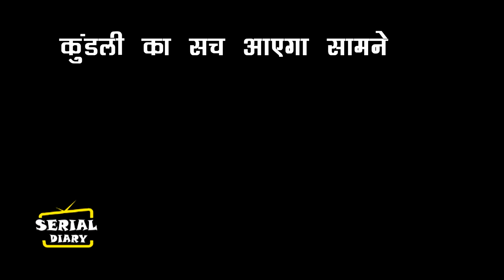BHAGYA LAKSHMI || कुडंली का सच जानने के बाद NEELAM सुनाएगी कोर्ट में फैसला, MALISHKA के उड़ेगे होश